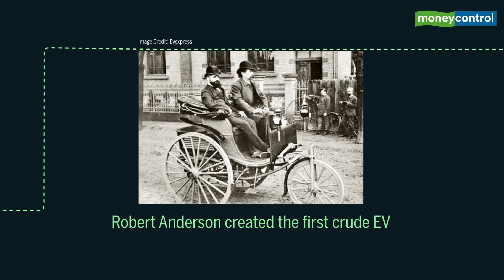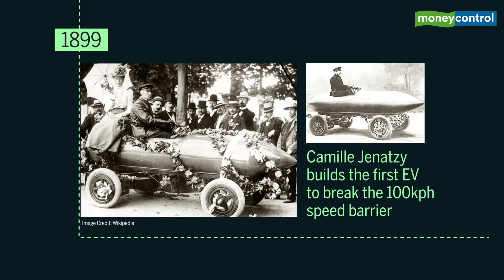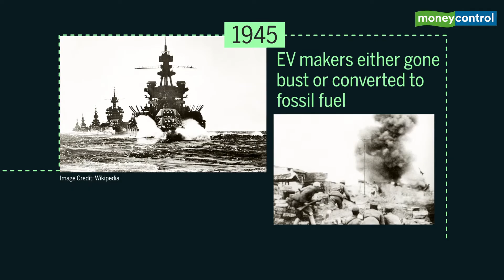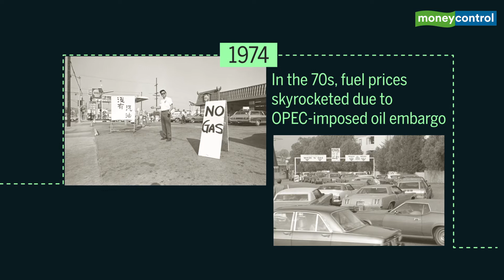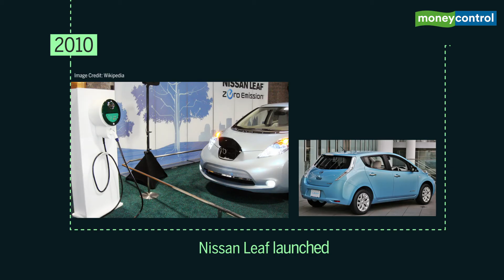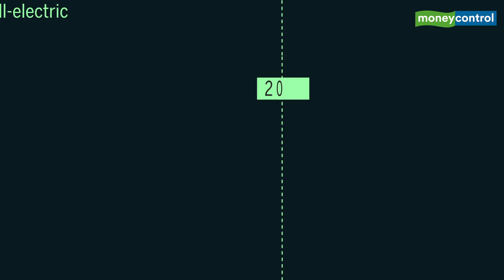History Of Electric Vehicles: From Being Abundant To Oblivion To Its Revival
Electric Vehicles or EVs are seen as the thing of the future as the world races to cut down carbon emissions. While electric cars may look like a futuristic phenomenon to many, they were in existence a good 50 years before gasoline cars.